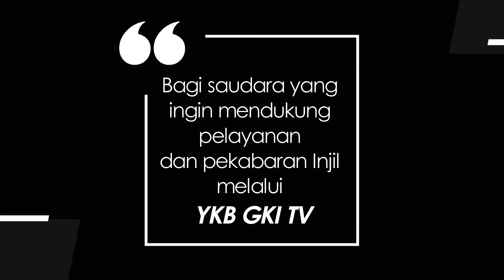YOUTH FOR CHRIST 453 - BERIMAN DAN BERHIKMAT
Renungan Harian Pemuda “Youth For Christ” untuk hari ini, Rabu, 15 Juni 2022
berjudul : Beriman Dan Berhikmat
Didasarkan pada : Daniel 1 : 1 - 21
Dibawakan oleh : Pdt. Riani J. Suhardja